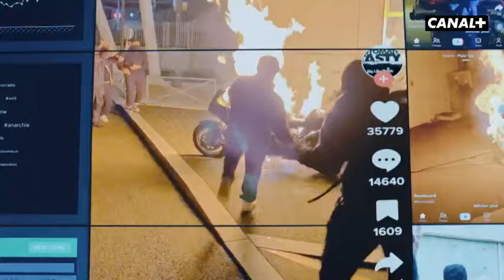La Fièvre - Bande annonce série CANAL+ (2024)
Le Chaînon Manquant a clearé et négocié des images liées au football (extraits de matchs ou images issues de stockshot)

(Production : Quad - Réalisation : Ziad Doueiri)